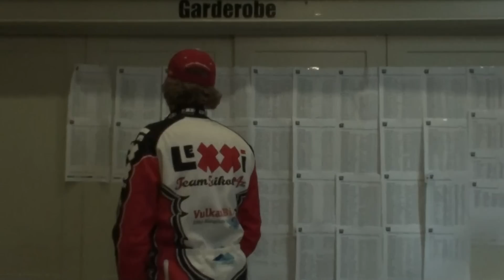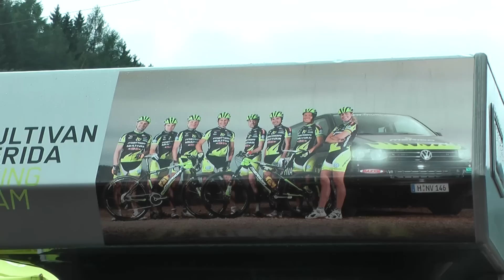2010 MTB Trans Schwarzwald - Dag 3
2010 MTB Trans Schwarzwald Dag 3 - FREUDENSTADT - BAD RIPPOLDSAU  KM56,5   1580HM